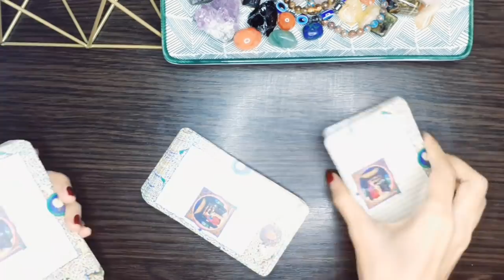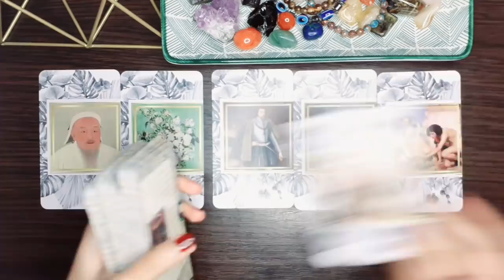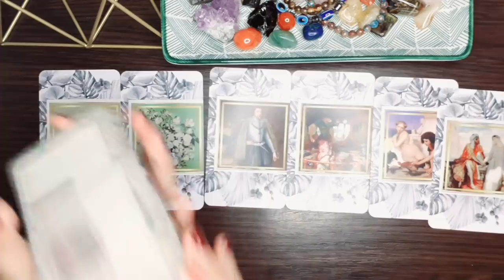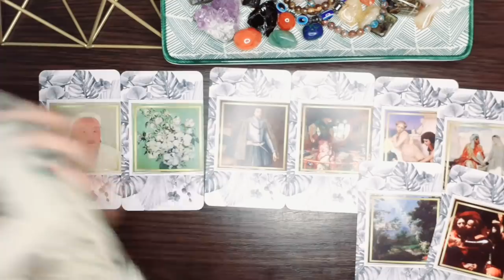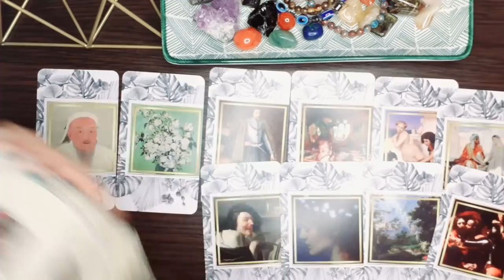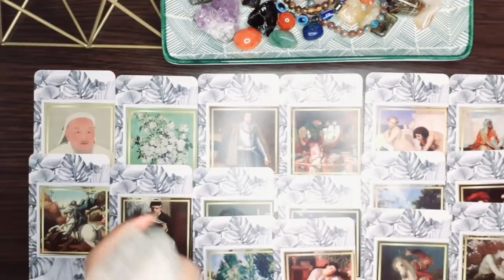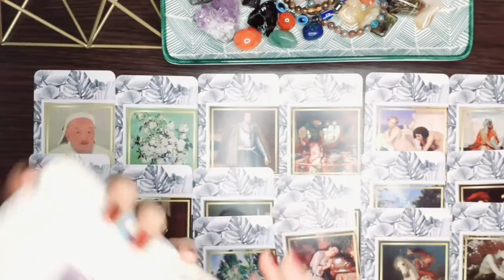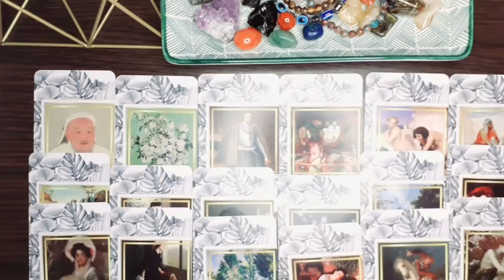Leo, Acting Like They Don't Care, but something is eating them up! November 2021 Tarot Reading